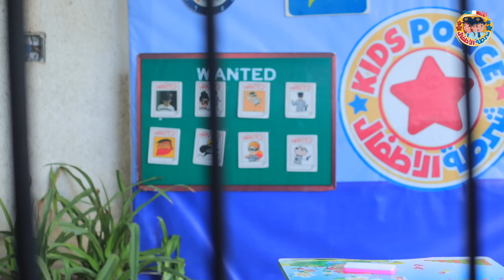شرطة الاطفال الابطال تمسك الحرامي وتضعه بالسجن 23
شرطة الاطفال الابطال تمسك الحرامي وتضعه بالسجن 13
اغاني  شرطة الاطفال الابطال تمسك الحرامي وتضعه بالسجن |شرطة الاطفال |
الشرطي دخل الحرامي السجن الاطفال الابطال والسيارات من  كتاكيت اطفال وبيبي زين وتيم
مع اغاني اطفال رائعة